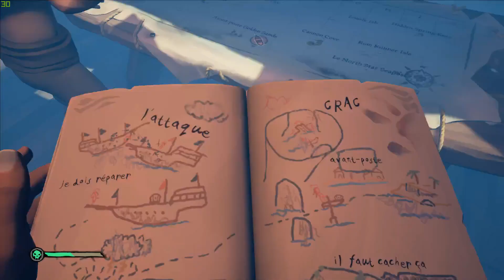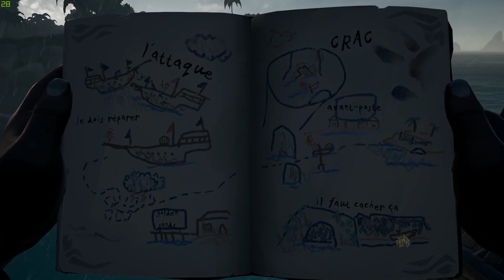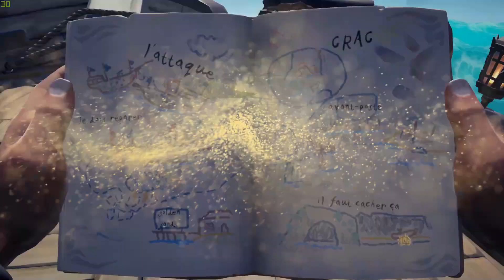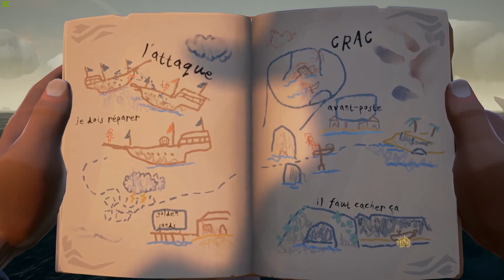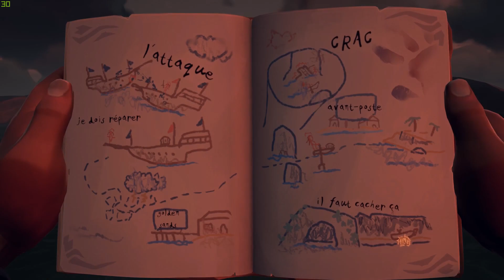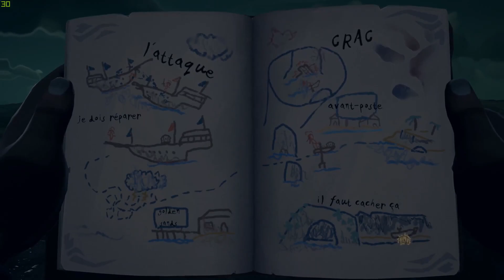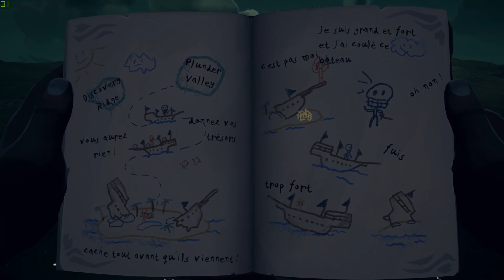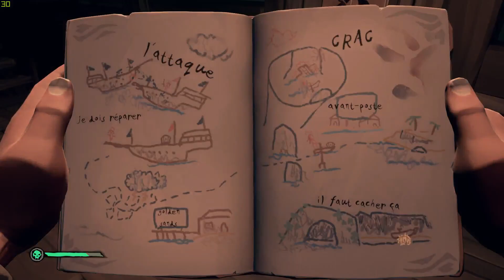La Conteuse de Légende (Part 2) Sea of Thieves FR COOP # 11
Après avoir perdu notre navire et se retrouver échoué sur un île, nous repartons de plus belle pour continuer a chercher cette mystérieuse île fantôme...

Le jeu ► XboxGamePass, console et bientôt Steam